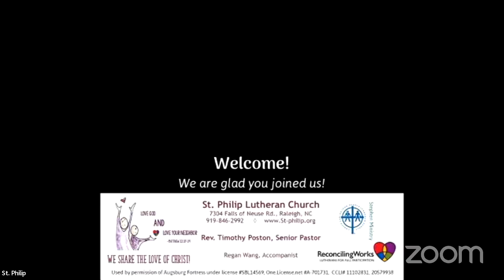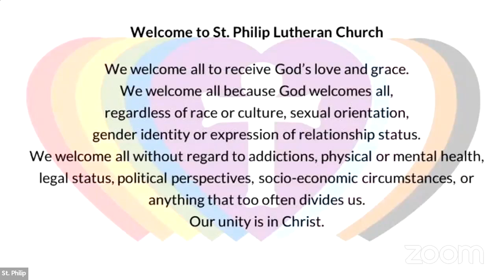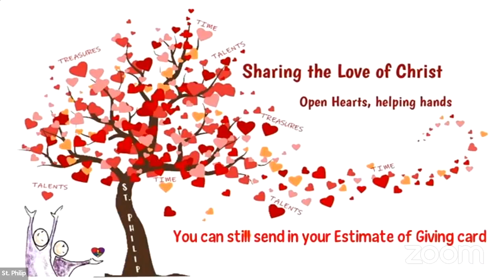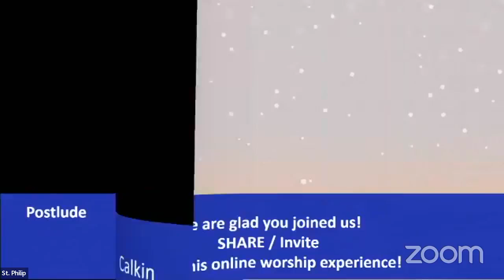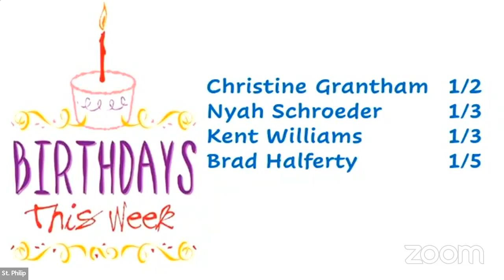Traditional 1.2.22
Rev. Elizabeth Neely
2nd Sunday of Christmas
Raleigh, NC
2022